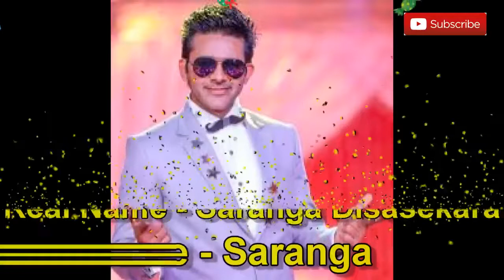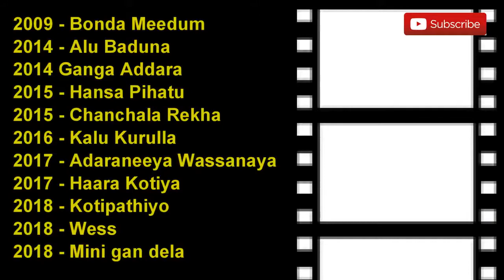Saranga disasekara wes Saranga disasekara Lifestyle, Income, House, Cars, Luxurious, Family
Saranga disasekara, Lifestyle, Income, House, Cars, Luxurious, Family, Biograph